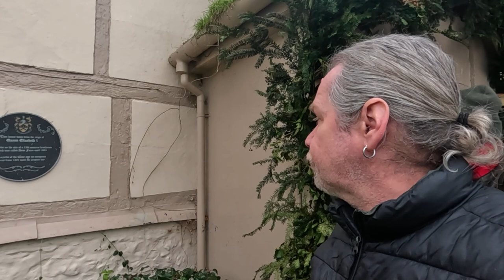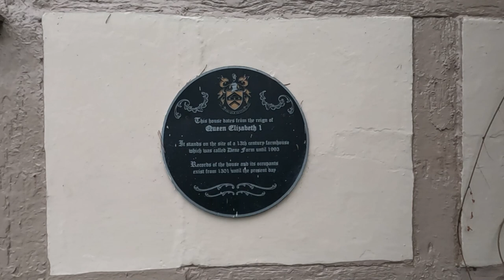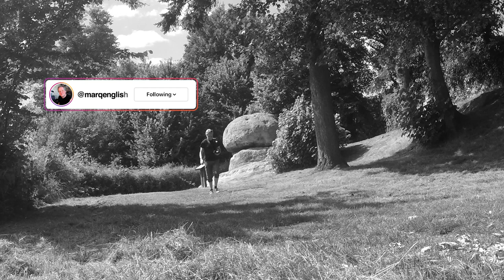Lunch @ THE RAMBLERS REST | When WENDY met ANDREW!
I’m back for another Pub Lunch at The Ramblers Rest in Coulsdon where I’m joined by Andrew and Wendy for some History, Banter and Food!

Recorded: Saturday 28th January 2023
EQUIPMENT:
Canon E0S M50
GoPro HERO11 Black:
GoPro HERO8 Black:
MICROPHONE:
RØDE Video Mic GO